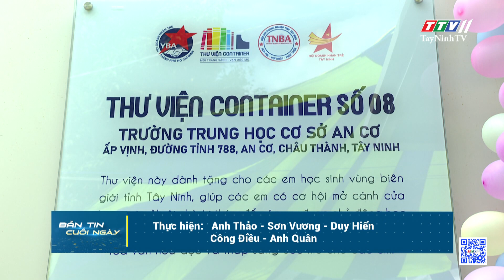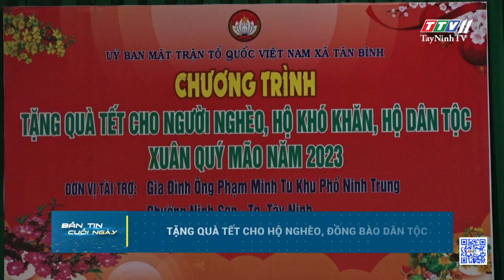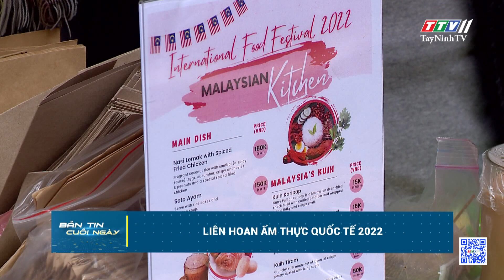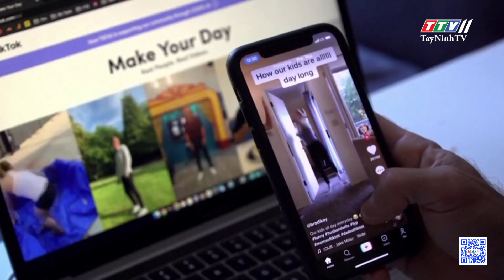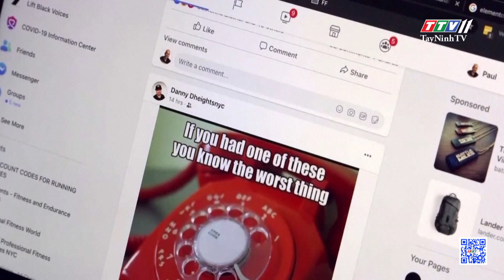Bản tin cuối ngày 11-12-2022 | Tin tức hôm nay | TayNinhTV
NỘI DUNG
- Chương trình xúc tiến thương mại Thành phố Hồ Chí Minh -Tây Ninh
- Trao tặng thư viện container cho học sinh vùng biên giới
- Sôi nổi giải “Aerobic thiếu niên, nhi đồng”
- Tặng quà Tết cho hộ nghèo, đồng bào dân tộc
- Tăng cường đấu tranh tội phạm buôn lậu
- Trao đổi thông tin giữa chính quyền các xã giáp biên
- Không để thiếu xăng dầu trong Tết Quý Mão
- Liên hoan ẩm thực quốc tế 2022
- Nền tảng di động – Phân khúc quảng cáo hàng đầu năm 2023
- Núi lửa Lascar ở Chile phun trào dữ dội